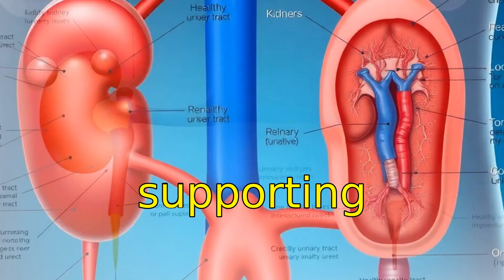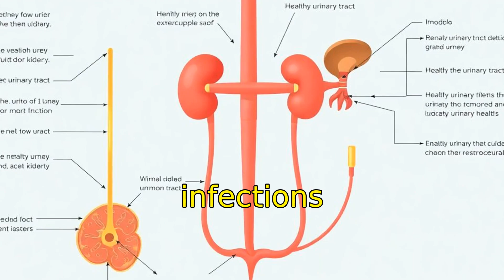Mountain Germander - A plant you need to know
Discover the remarkable benefits of Teucrium montanum, or Mountain Germander, a resilient perennial shrub found in Southern and Central Europe. With its stunning violet flowers and silvery-green leaves, this plant is a treasure trove of bioactive compounds. Learn how its anti-inflammatory and diuretic properties can help manage urinary tract infections .